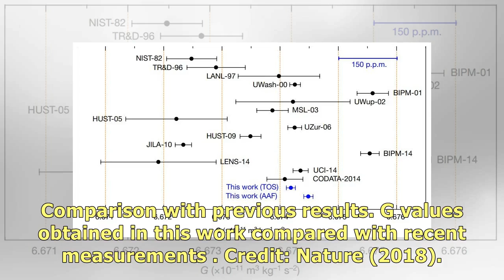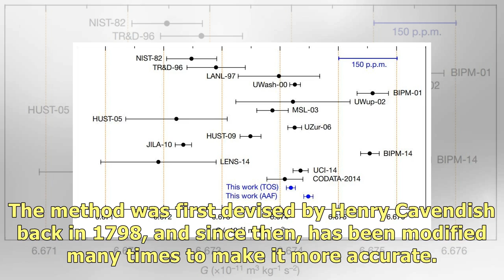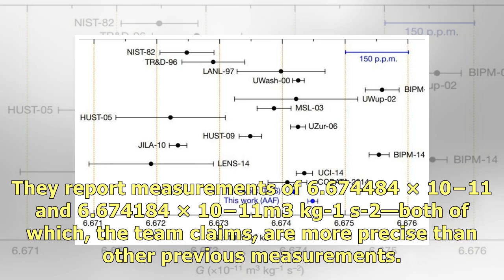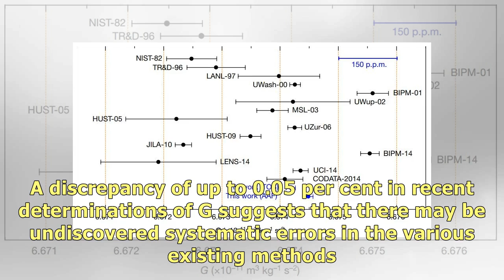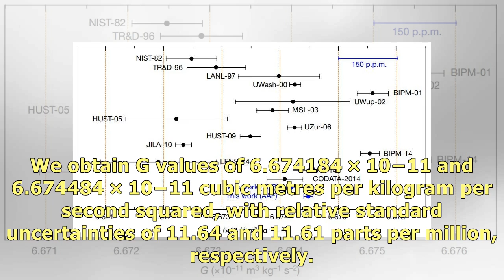Two new ways to measure the gravitational constant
Comparison with previous results. G values obtained in this work compared with recent measurements .